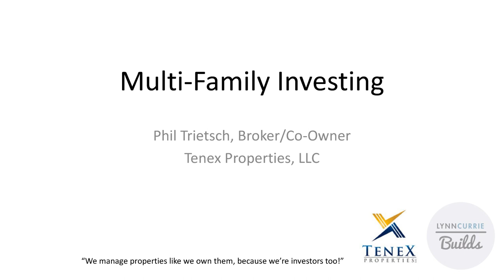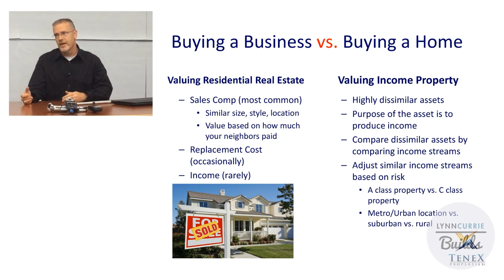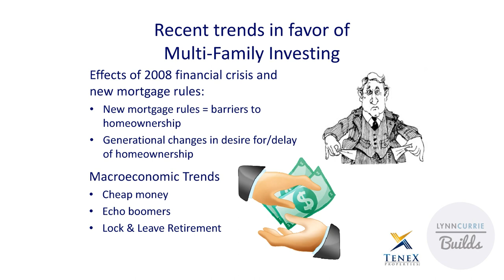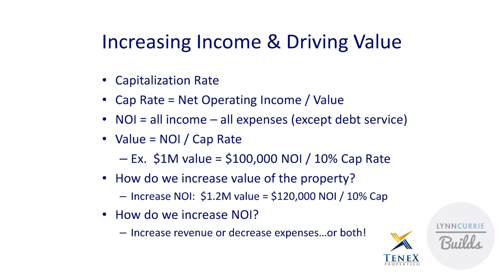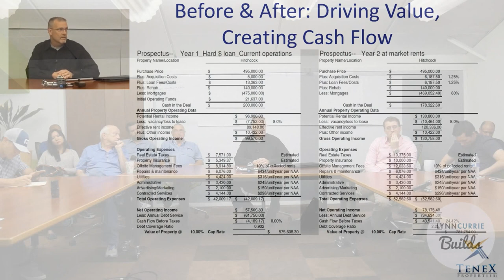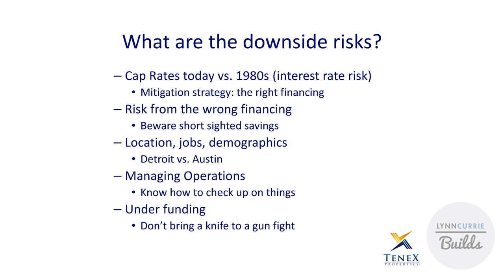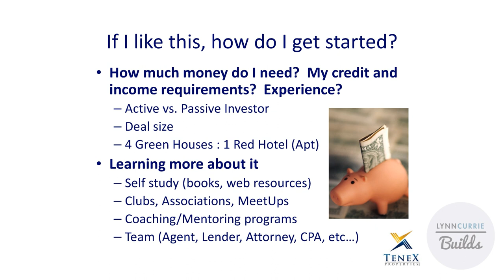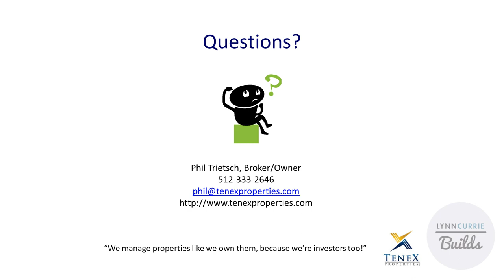How to Invest in Apartment Complexes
Are you interested in learning more about investing in multifamily properties or apartment complexes? If so, this is your video!

I this Meetup, we discuss:
- the benefits and risks in investing in apartment complexes
- how to determine what an apartment complex is worth
- how to raise money to pay for an apartment complex